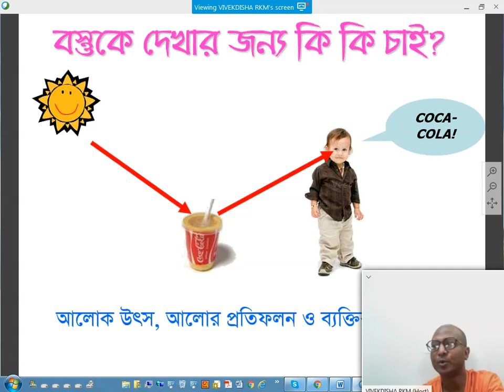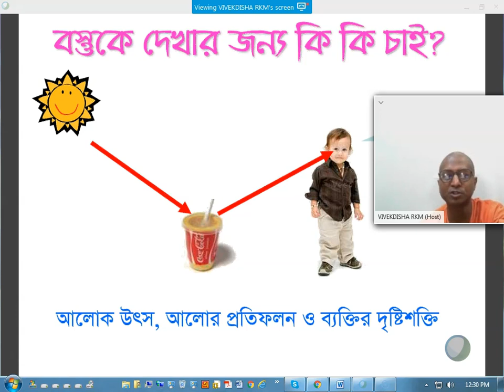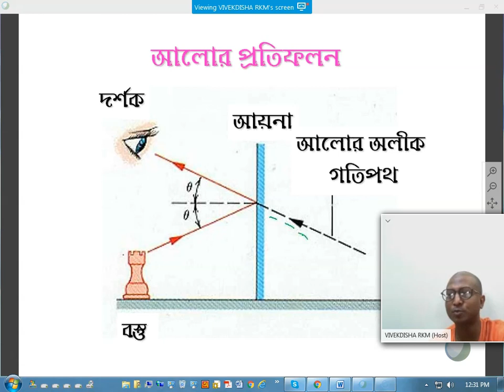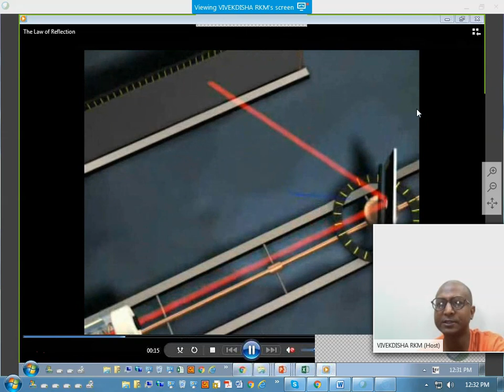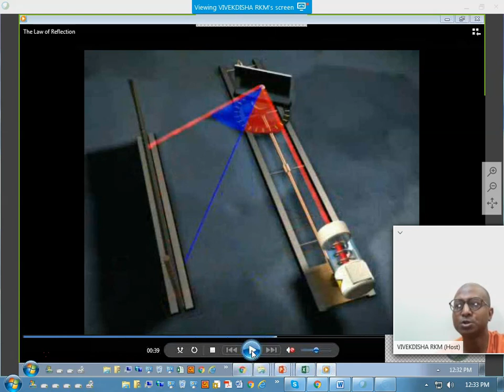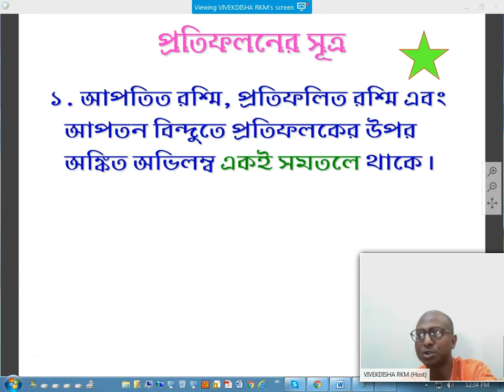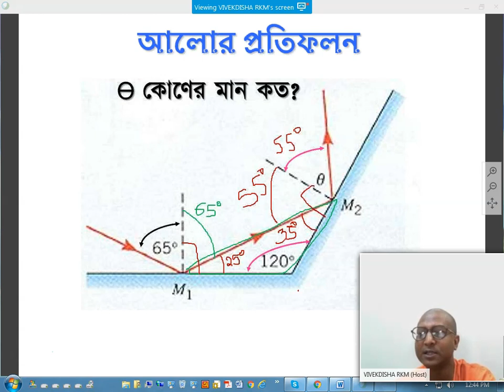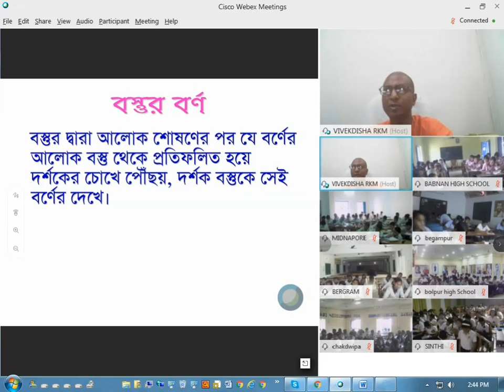আলো ১ম ভাগ: আলোর প্রতিফলনের সূত্র, বস্তুর বর্ণ Light Part 1 for Class VIII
আলো ১ম ভাগ: আলোর প্রতিফলনের সূত্র, বস্তুর বর্ণ
Light Part 1 for Class 8
The topic ‘Light’ was discussed in Bangla in VIVEKDISHA online class.